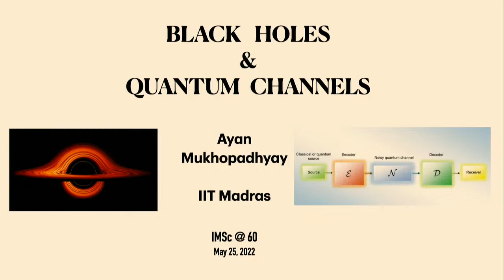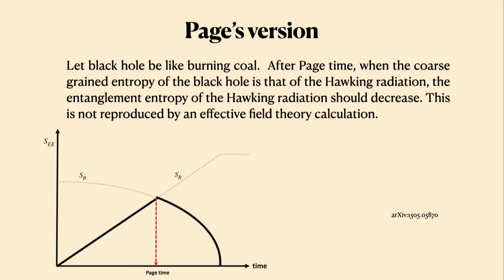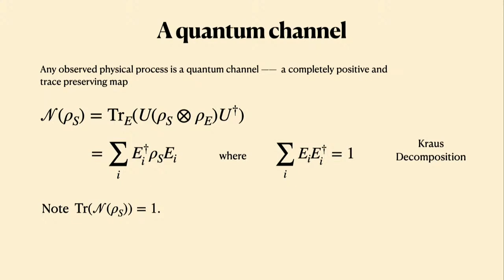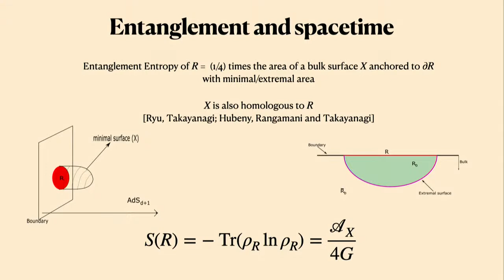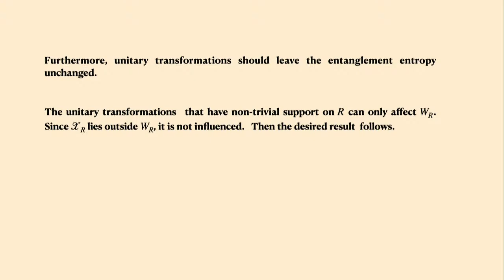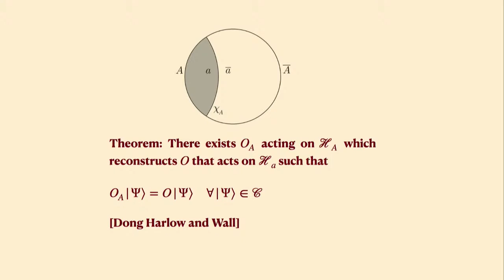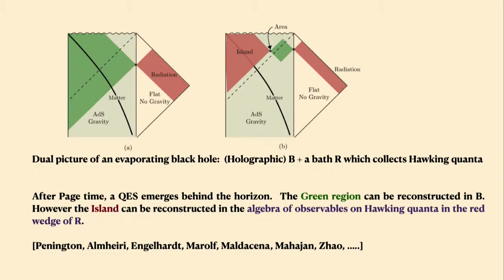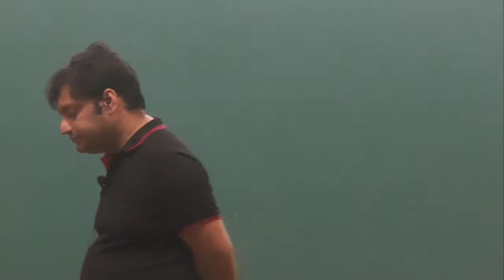Quantum channels and black holes by Ayan Mukhopadhyay